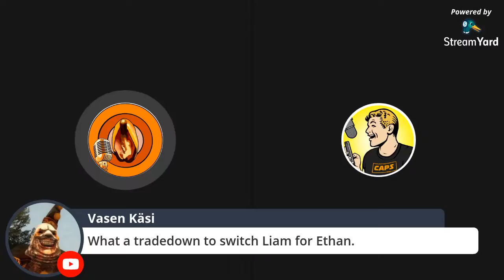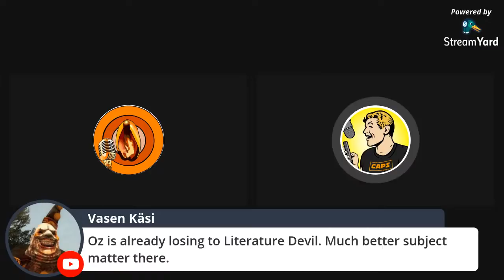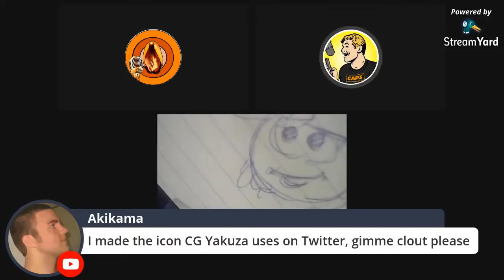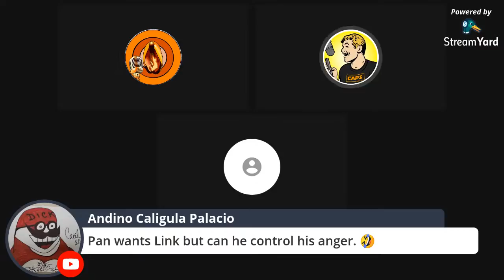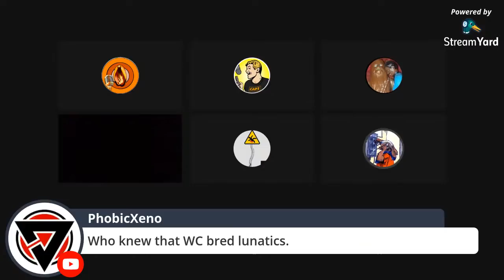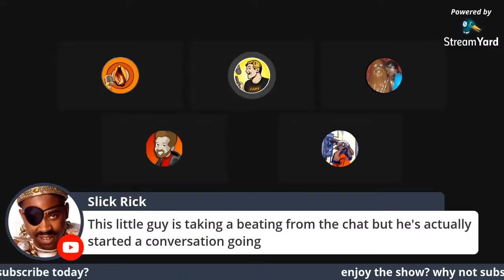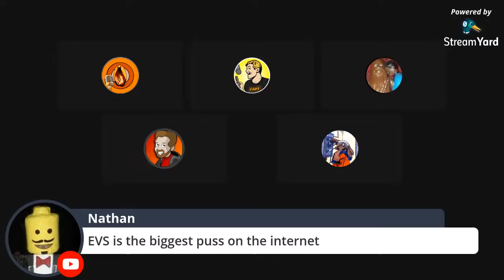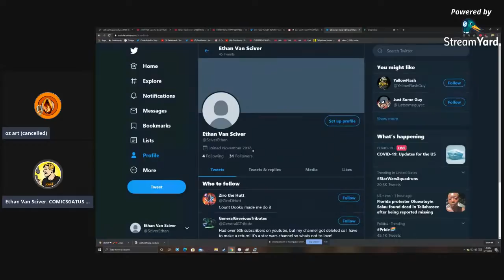LIVE WITHOUT LIAM #4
Interview with Ethan Van Sciver. Good or Bad? - The unmoderated chat decides.